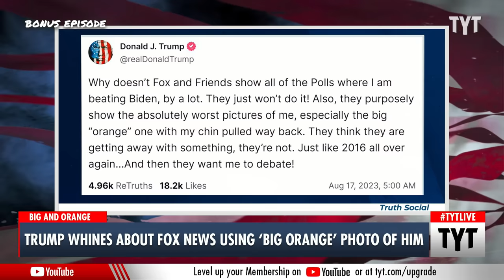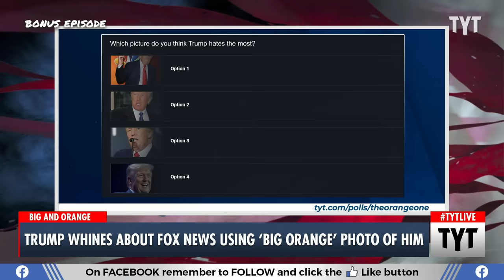'Big' And 'Orange' -- Trump Whines About His Photos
Former president Donald Trump has a problem with his photos on Fox News. Cenk Uygur and Ana Kasparian discuss on The Young Turks.

"Former President Donald Trump blasted Fox News on Thursday morning on the heels of a CNN report that he is planning on skipping the first Republican presidential primary debate, which the network is set to host next week.

“Why doesn’t Fox and Friends show all of the Polls where I am beating Biden, by a lot. They just won’t do it!” complained the miffed Trump on Truth Social. “Also, they purposely show the absolutely worst pictures of me, especially the big ‘orange’ one with my chin pulled way back. They think they are getting away with something, they’re not. Just like 2016 all over again…And then they want me to debate!”"

230817__BE02OrangeTrump